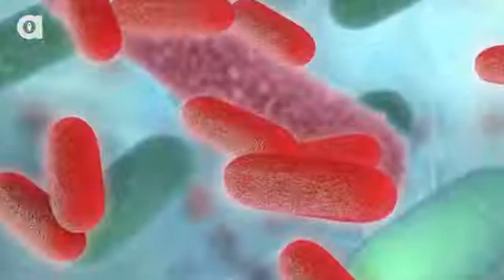You Can Get Salmonella Infections from Reptiles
Some information and how to stay safe when owning turtles and reptiles.

Hey guys an outbreak of salmonella has popped up in 31 states, DNA from bearded dragons has been found. Could this be the end for bearded dragons as captive ...

Turtles are great pets! However, they can often carry salmonella. Don't let this discourage you from owning one of these wonderful creatures as a pet, just b...

I talk about Salmonella and what it is and what you can do to prevent getting it. 1) Wash Your Hands!

All turtles have salmonella but that is not something to deter you from keeping them as pets. Wash your hands before and after handling your turt